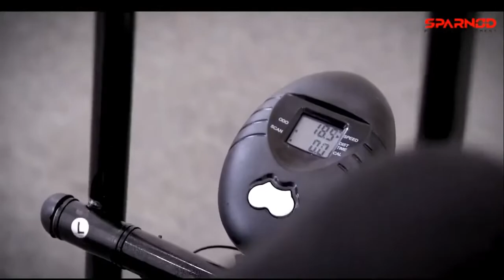✅Best Exercise Cycle for Home Gym - Dual Action for Full Body Workout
✅Sparnod Fitness SAB-05 Air Bike Exercise Cycle for Home Gym - Dual Action for Full Body Workout (Setting for Moving/Stationary Handles) - Adjustable Resistance, Height Adjustable Seat with Back Rest (Do It Yourself Installation)

All Gym Machines

Related Questions